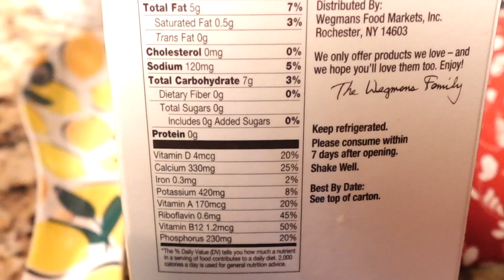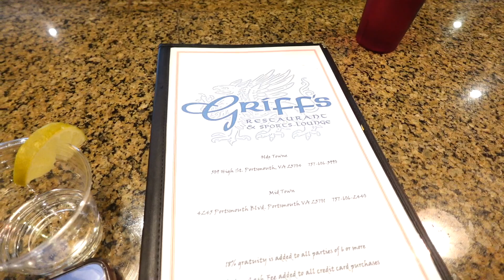VLOG: WEEKEND WITH ME + FERRY TRIP FROM NORFOLK TO PORTSMOUTH + WEGMANS DELIVERY + VS HAUL + BEACH 💕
Happy Tuesday Lovelies,

I want to put out more content and be more CONSISTENT! Come along with me this weekend to go see Bad Boys 4 and take a trip on a ferry to explore the town of Portsmouth Virginia for the High Street Festival. This weekend was simple but fun. I learned a lot about the hampton roads and look forward to doing more trips this summer locally and exploring the towns of the 757.

I work on the branding in this vlog, my actual 9-5 and soundnmotion content. One of my goals is to be more active and walk in my purpose, i know i talk alot about that on my podcasts but it is so important to me to remind myself why i started!

I also wanted to show you all how i am cutting down on sugar, and i show you a few snacks i took with me to the movies from my wegmans haul, i have been doing a lot of yoga lately and want to cut down on eatiing a lot of carbs and sugars but those are my favorite, so it has been quite the challenge. However wegmans has a lot of healthy snacks that are actually delicious, so we will see how this goes!

Also I have a love for victoria secret, I worked at victoria secret for a couple of years in college, and i cannot miss the semi-annual sale! I had to partake in the sale this year! So i show a few pieces that i bought, for all occassions, yoga, golf, summer days at the beach!

If you know me, you know i love to go to the beach and i have been working on exploring all sides , especially now as I am house hunting and looking for the perfect place to buy my first home. I take you with me to Norfolk to catch the ferry and it was so beautiful and just a great day.

This vlog is short and sweet, just how i like it. I hope you all enjoy and until next time! 😘💕🌱